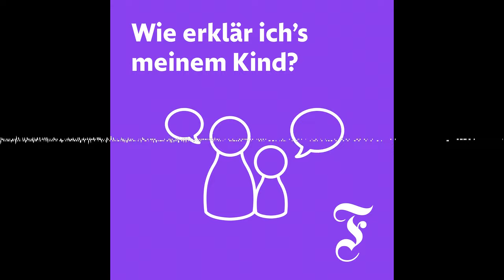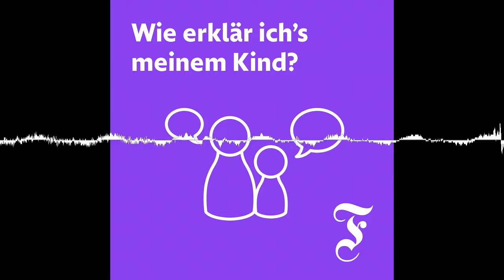Was gut daran ist, einen neuen Lehrer zu bekommen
Auf einmal steht jemand Neues vor der Klasse: Warum ein Lehrerwechsel manche Schüler ängstigt, andere erleichtert und insgesamt eine gute Sache ist. Auch wenn manchmal selbst die Eltern dagegen sind.